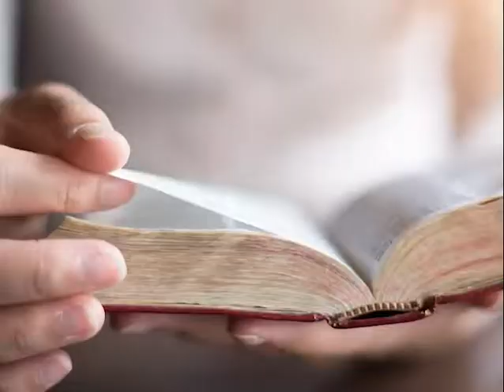Hosanna to Christ the King